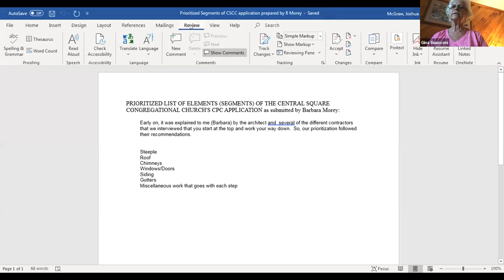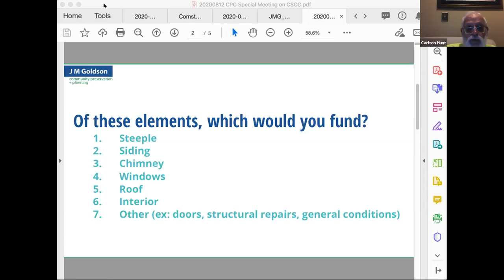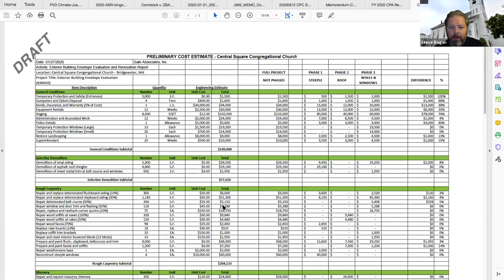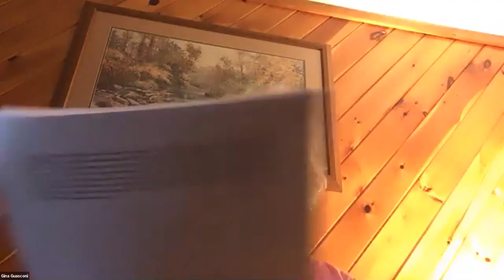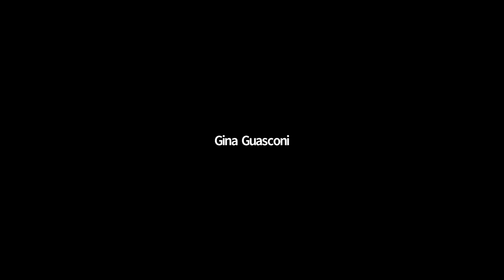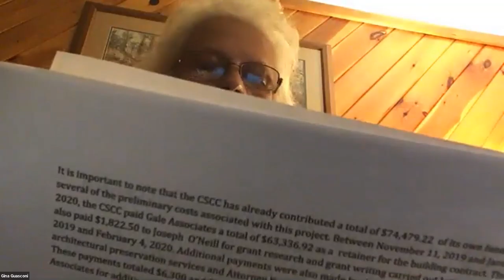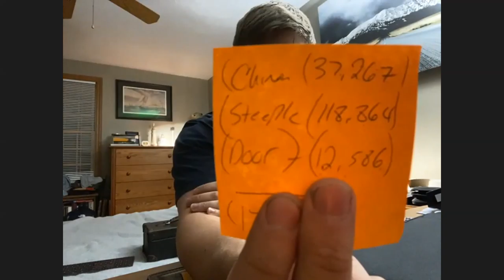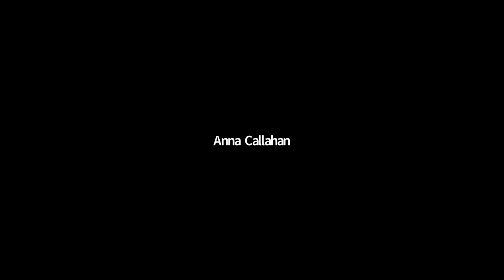Community Preservation Committee 8/12/2020